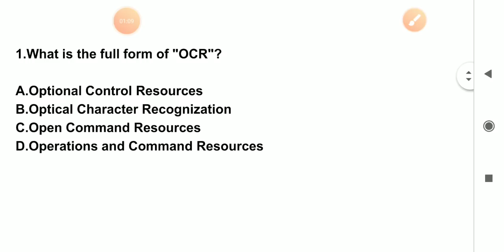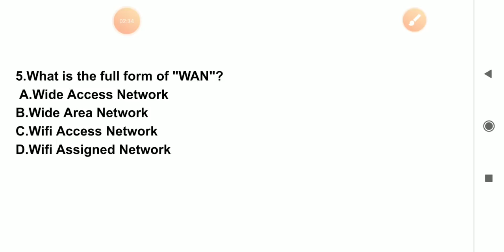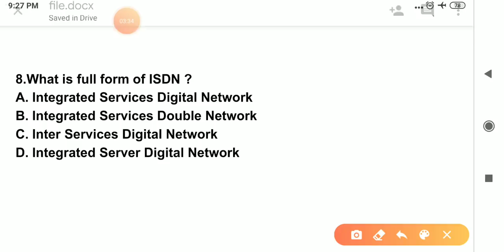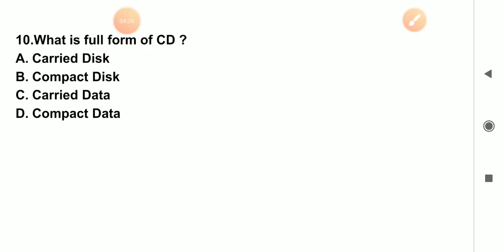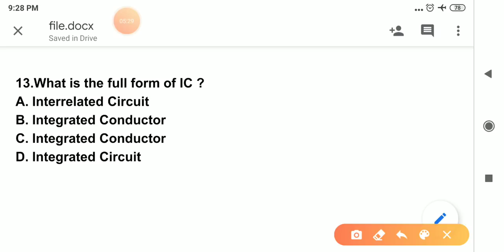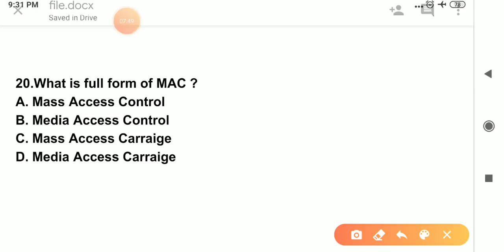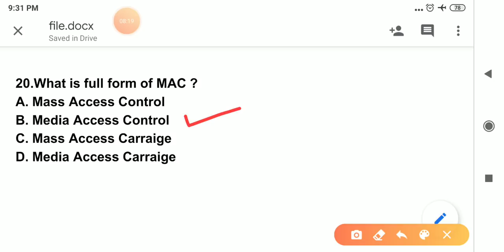Punjab Patwari computer classes | punjab Patwari computer Syllabus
1. punjab patwari
2. patwari exam prepration
3. Punjab patwari exam preparation
4. Punjab Patwari computer classes
5. patwari exam preparation
6. punjab Patwari computer Syllabus
7. punjab Patwari computer
8. punjab Patwari computer notes pdf
9. punjab Patwari computer notes questions
10. Computer for punjab Patwari
11. Computer for punjab exams
12. Computer for punjab Patwari exam
13. Computer mcq for punjab exams
14. Computer syllabus for punjab Patwari